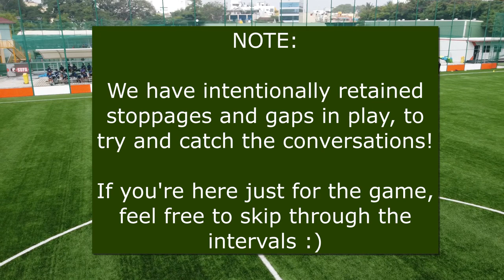Hammerheads vs TIKS | Ultimate Frisbee | HD Drone Footage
A friendly exhibition game between TIKS, a Bangalore-based ultimate frisbee club, and a tiny visiting squad from Ashoka Hammerheads, a Delhi-based college team.

Filmed on a DJI Mavic Mini. Audio recorded separately from the sidelines and synced with the videos. A first-time experiment to determine if there is demand for high quality production of ultimate frisbee games in India!

A memorable day with many players taking the full field for the first time in 9 months, due to the hiatus imposed by the COVID-19 lockdown.

Venue: South United Football Academy, RBANM's Grounds, Near Ulsoor, Bengaluru.

Shot and Edited By: Dhruva Panyam, Rishvanjas Raghavan